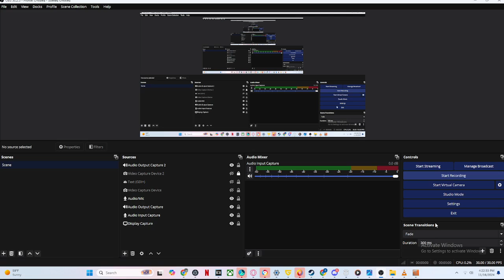How Can I get serial number on Sony Vegas 7.0?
help me for this!